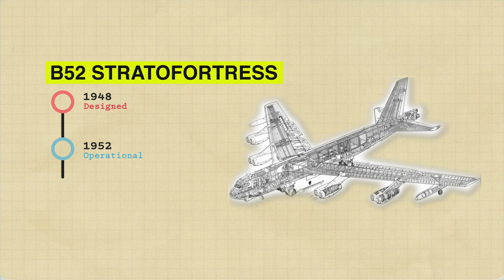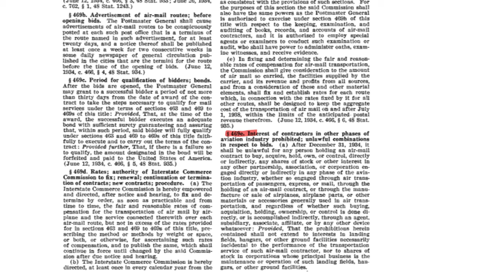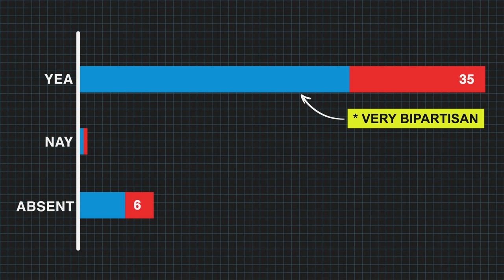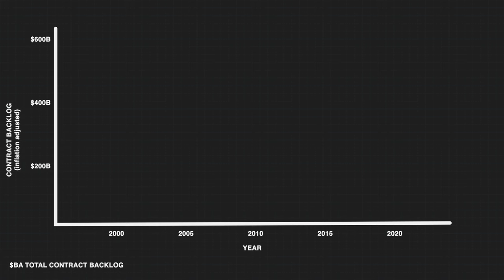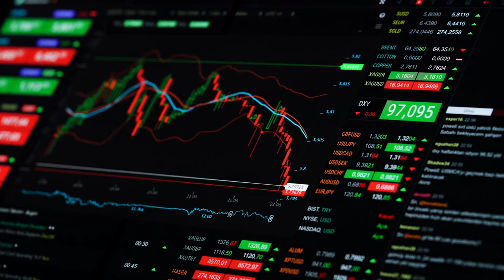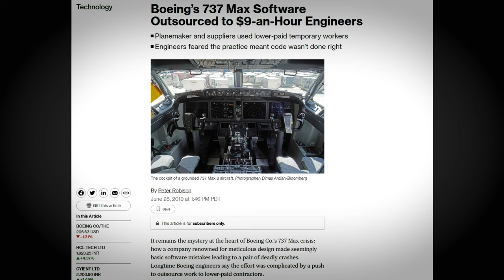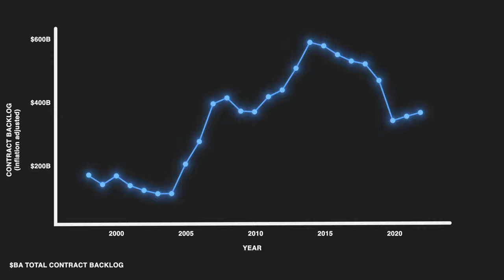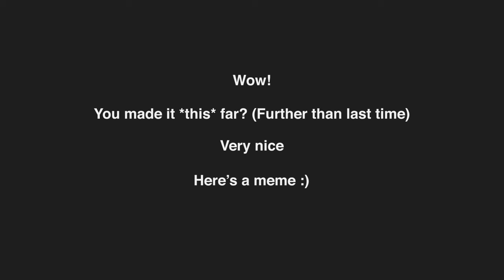BOEING: Creating a Catastrophe | Statecraft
Clickbait Headline: The RISE AND FALL OF BOEING: I Spent HOW LONG Researching Boeing?! You WON'T BELIEVE What I Found!!

From the company that built the B52s to commercial planes without bolts, we're diving into the politics, economics, and culture surrounding Boeing - an American engineering colossus. Over the last 100 years, antitrust laws, regulation, and the economics of air travel in general have changed wildly. These factors fueled Boeing's rise to a respected American engineering company but are those very factors now exposing it to scandal, controversy, and catastrophe?
- The Righteous Mind by Jonathan Haidt
- Happy City by Charles Montgomery
- The Anatomy of the Swipe by Ahmed Siddiqui
- Manias, Panics, and Crashes by Robert Z. Aliber, Charles P. Kindleberger
- Understanding Media by Marshall McLuhan
- Recoding America by Jennifer Pahlka
- The Power Broker by Robert A. Caro
- The Visual Display of Quantitative Information by Edward Tufte

Supplemental footage provided by Storyblocks

What is Statecraft?
Statecraft is a series about America. I publish data stories, deep dives, and insights about American policy, tech, media, and culture. My goal is to keep Statecraft an independent publication that prioritizes analytical rigor, transparency, and non-partisanship.

Like the video content? Get the Statecraft newsletter directly to your inbox for free
Chapters:
0:00 The Company That Built the B52s
1:11 Creating a Colossus
3:11 Deregulation is Good Now
5:50 Creating Shareholder Value
8:33 Constructing a Catastrophe
9:54 Outro (& Meme)